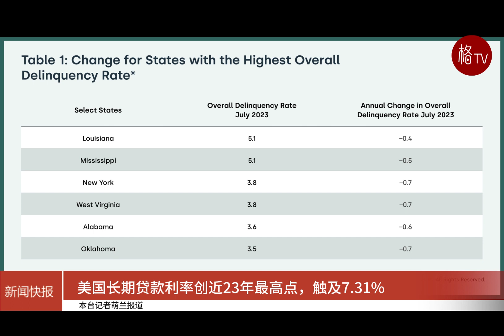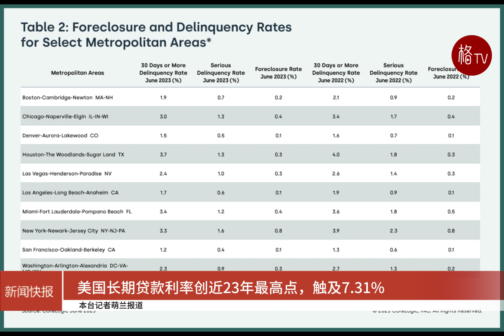美国长期贷款利率创近23年最高点，触及7 31%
本周住房贷款借贷成本再次攀升，将美国平均长期抵押贷款利率推至近23年来的最高水平，这对面临日益难以负担的住房市场的潜在购房者来说是又一打击。
基准 30 年期住房贷款的平均利率从上周的 7.19% 升至 7.31%。 一年前，该比率平均为 6.70%。